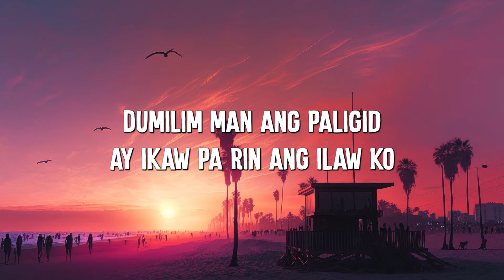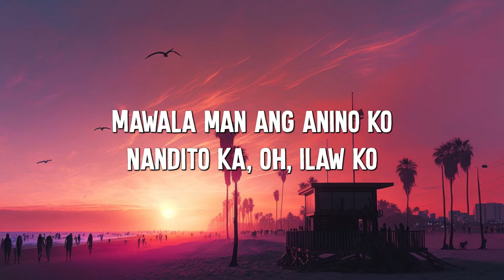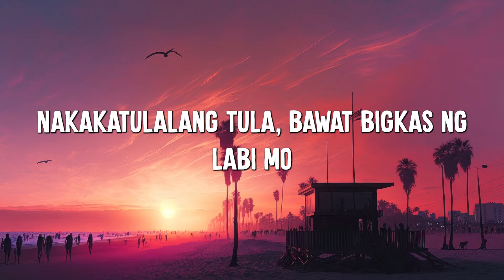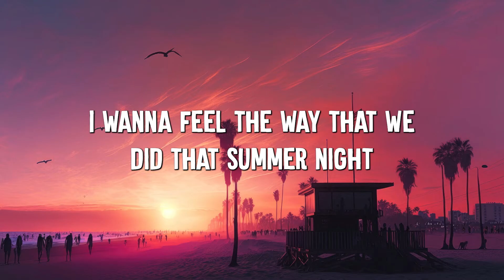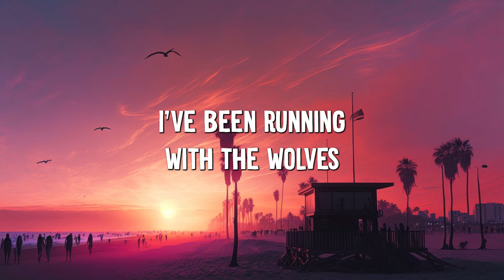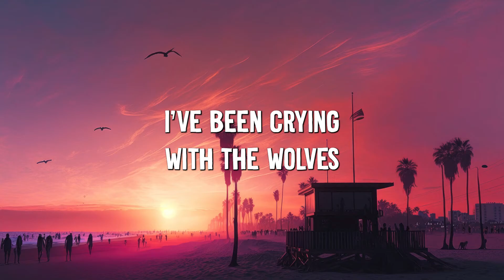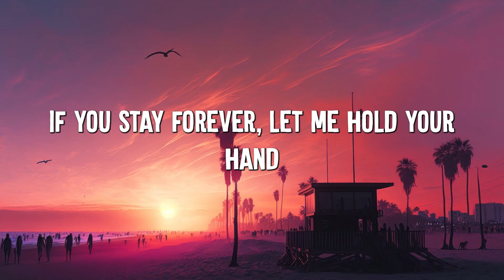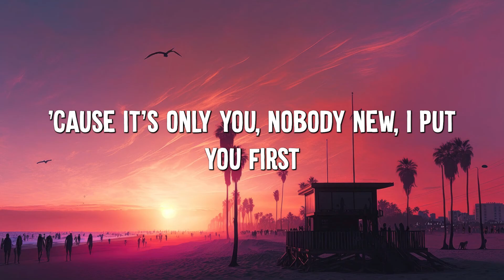Dilaw - Uhaw (Lyrics) || Selena Gomez, Pink Sweat$ (Mix Lyrics)